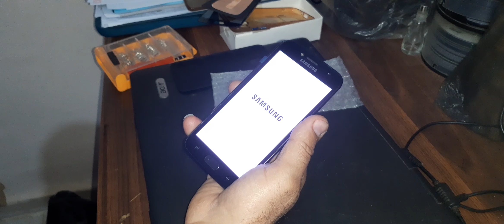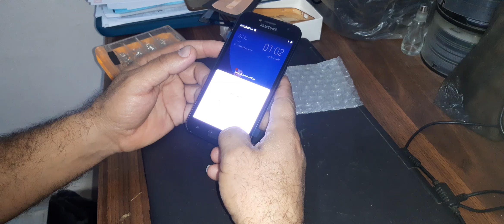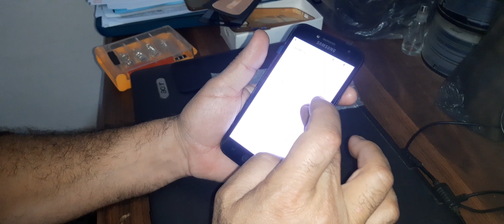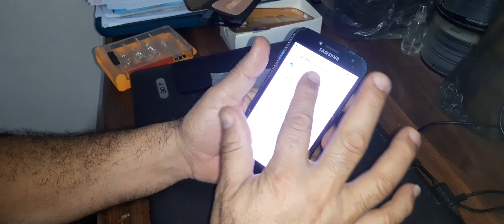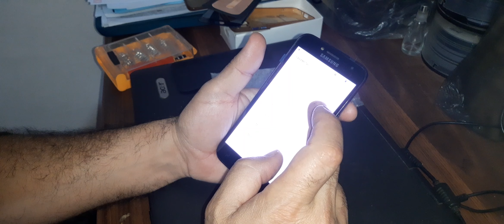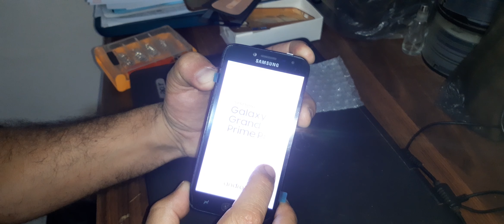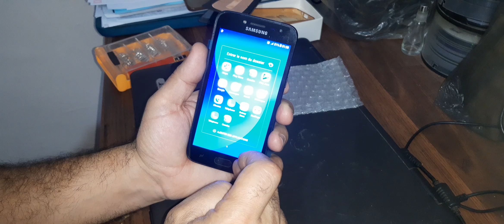تغيير شاشة هاتف سامسونج في المنزل بدون معرفة مسبقة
تغيير شاشة هاتف سامسونج بدون معرفة مسبقة @Freenergy